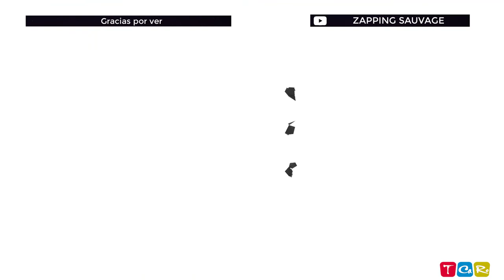Los 5 mejores momentos - Los perros salvajes derrotan a los ñus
Animales salvajes - Batalla de supervivencia

* Copyright *

✅ Creamos contenido que es una recopilación de muchas fuentes diferentes en Youtube, Blog de Facboook, Sitio web ...

Es difícil garantizar toda la protección de los derechos de autor, siempre intentamos contactar a los propietarios para la cooperación de derechos de autor, incluso si todavía hay errores.

🔎 Todos los materiales de estos videos se utilizan con fines de entretenimiento y se ajustan a las pautas de uso legítimo. Sin intenciones de infringir los derechos de autor. Si usted es, o representa, el propietario de los derechos de autor de los materiales utilizados en este video y tiene un problema con el uso de dicho material, envíe un correo electrónico a

💛 Ojalá todos tengan tiempo para relajarse y divertirse.